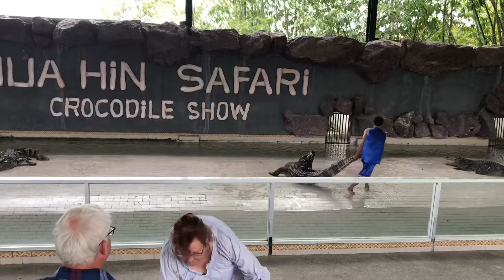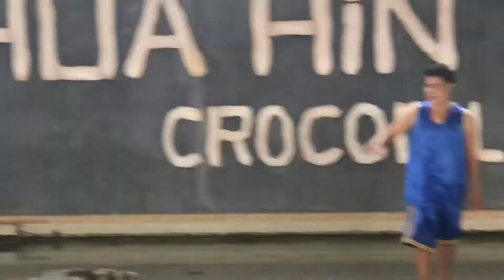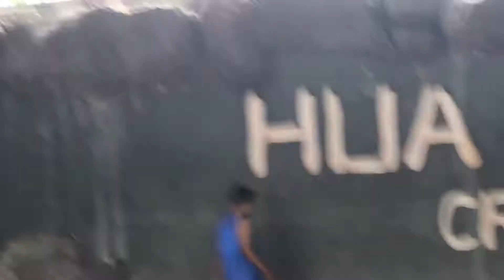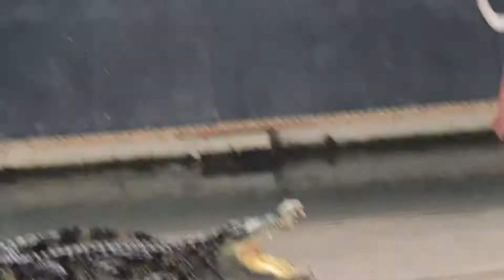The Best HUA HIN SAFARI CROCODILES SHOW 2018.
Visiting Hua Hin Safari and Adventure Park. The location is located in the city of Hua Hin, Prachuap Khiri Khan Province, Thailand. There are a number of activities that can be done with animals there, for example riding an elephant. Visitors will ride to the elephant's back with a handler, then browse the natural path in the safari park area. READ: Hua Hin Bluport, Unique Mall Themed Beach in Thailand Approximately 30 minutes, visitors will feel the pleasure of mixed tension when elephants sometimes move unexpectedly. However, calm down, there is a handler who always accompanies you to stay safe. Another activity is that visitors can see goats, giraffes, and camels in close proximity and give them available food. Then, you can also see performances of tigers, crocodiles and cobras. Each animal will act according to the direction of their respective handlers. See and feel the attractions that entertain, but sometimes worry.